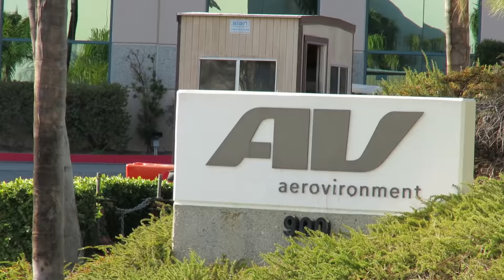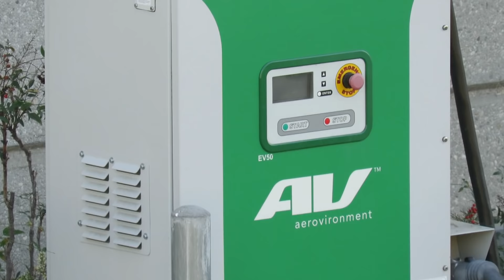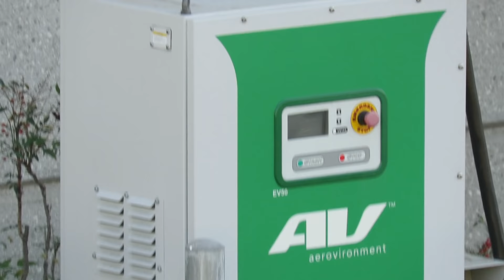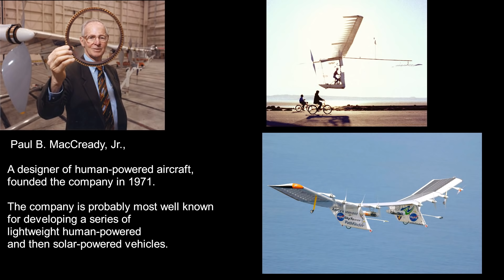WE OWN THE ROAD and NO FILMING - 1st Amendment Audit (Aerovironment)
1st Amendment Audit  Aerospace Company Aerovironment. Guard tries to violate my rights, gives up and corrects.